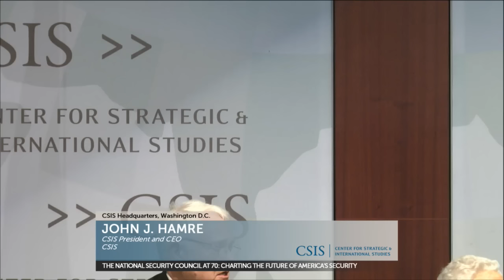The National Security Council at 70: Charting the Future of America's Security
To mark the 70th anniversary of the formation of National Security Council, join CSIS for a discussion on the evolution and future of the council featuring the current National Security Advisor Lt. Gen. H. R. McMaster, and notable former advisors.